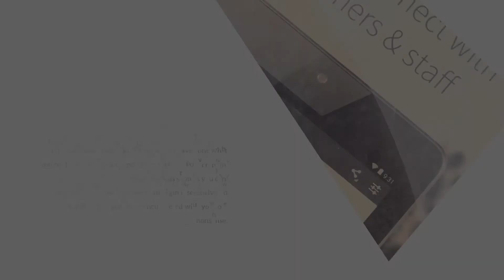Download the LPS Mobile App